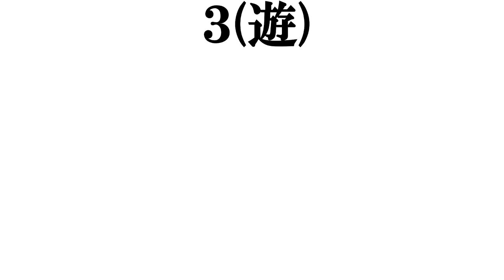【寅年の女優】打線組んでみた①～１９９８年生まれ編～